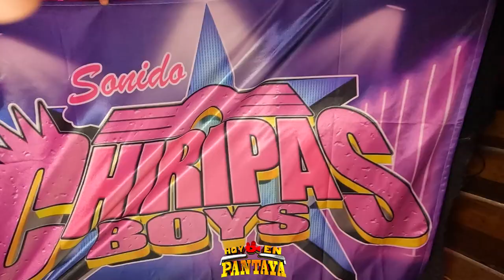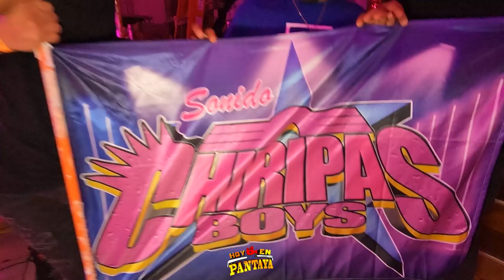🔥ASI CHIFLABA MI ABUELITO ((ESTRENO)) GRUPO CUMBAYA EN VIVO SONIDO CHIRIPAS BOYS ~ CLUB PATRON NY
VIDEO_VIRAL ASI CHIFLABA MI ABUELITO ((ESTRENO)) GRUPO CUMBAYA EN VIVO SONIDO CHIRIPAS BOYS ~ CLUB PATRON NY